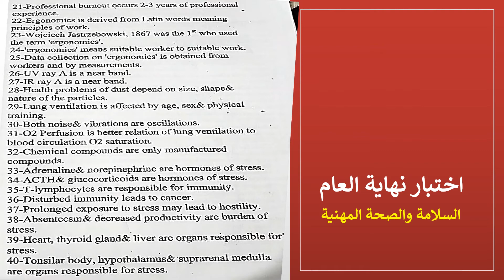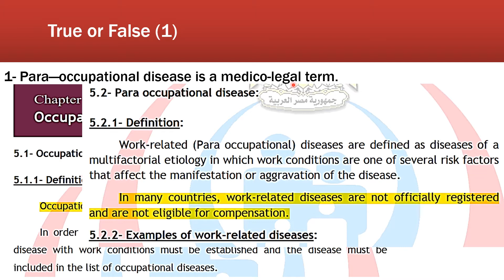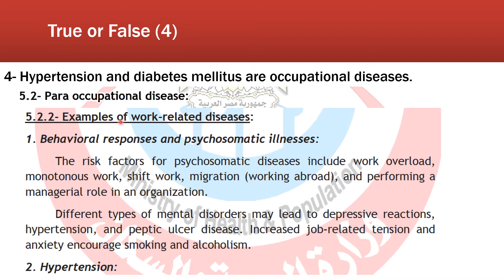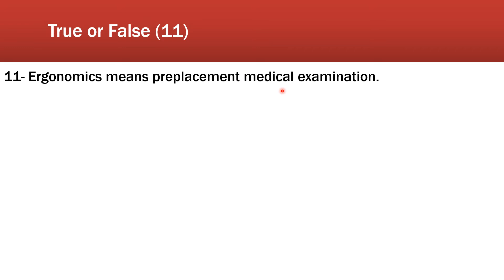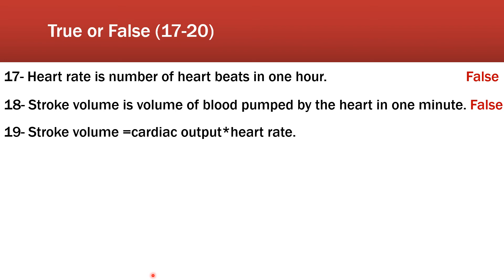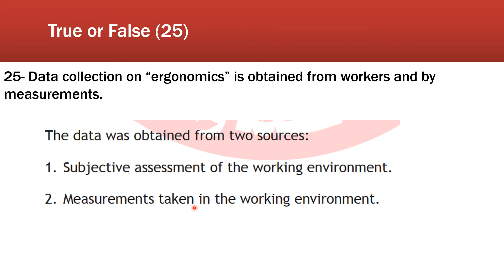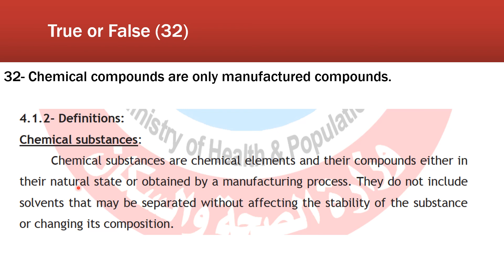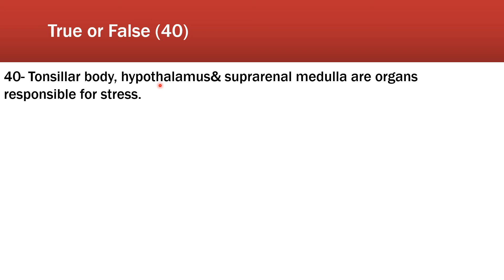السلامة والصحة المهنية || إجابة اختبار نهاية العام | عام 2021